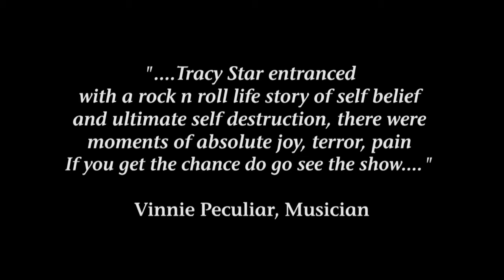The Rise and Fall of a Northern Star 2014-2015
Trailer for The Rise and Fall of a Northern Star by Stella Grundy at The Blue Cat Bar,  Shaw Road, Heaton Moor, SK4 $AG